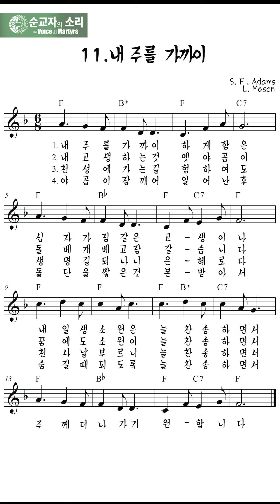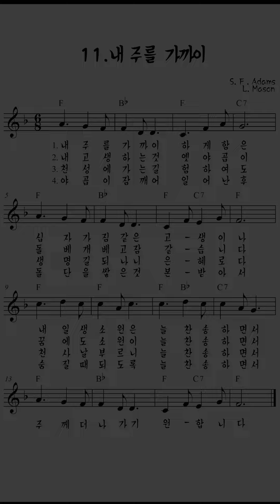민족의 메아리 – 11. 내 주를 가까이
민족의 메아리
엮은곳: (사)순교자의 소리
펴낸곳: (사)순교자의 소리
주소: 서울특별시 성북구 정릉로17길 15
"사단법인 순교자의 소리"

(재)한국찬송가공회 승인 No.32-011

ㅡ
* 순교자의 소리 - Voice of the Martyrs Korea *